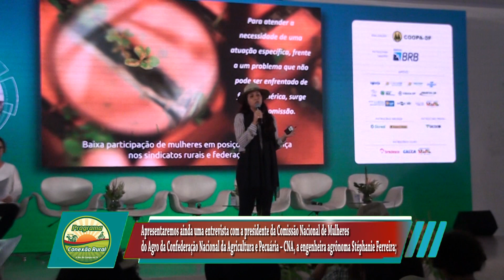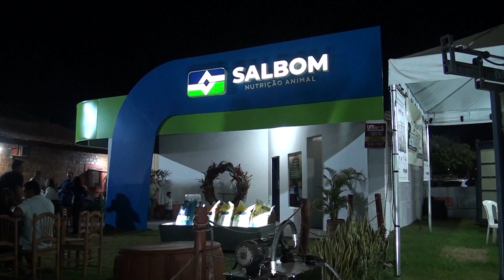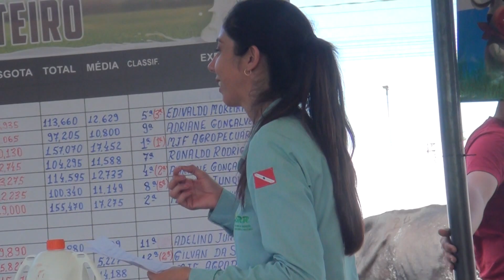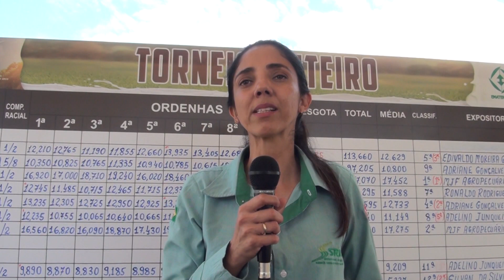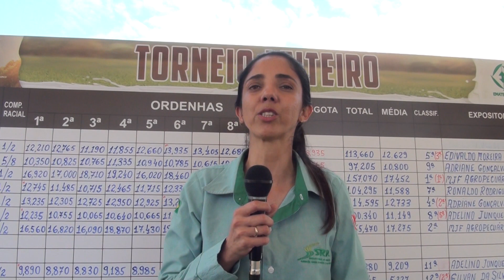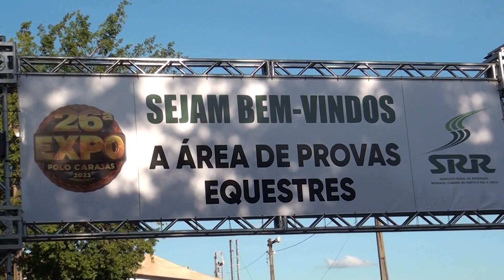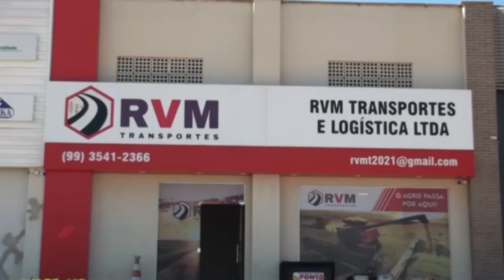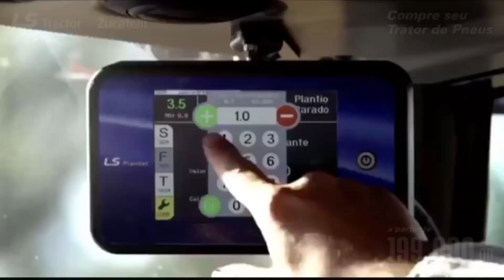Torneio Leiteiro da Expo Polo Carajás de Redenção 2023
1º Bloco do Conexão Rural da Rede TV de Parauapebas (PA); da parabólica via TV Milagro Brasil (SP), dos sites parceiros no Maranhão, Tocantins, Paraná, Rondônia e Goiás, da TV Meio Norte de Imperatriz (MA) e das redes sociais do jornalista Lima Rodrigues, produtor e apresentador do programa.

Torneio Leiteiro da Expo Polo Carajás de Redenção, realizada de 3 a 10 de junho, mostra a força da pecuária de leite do sul do Pará.

 Veiculação em 24 e 25 de junho de 2023.